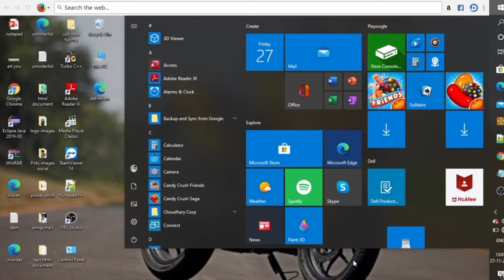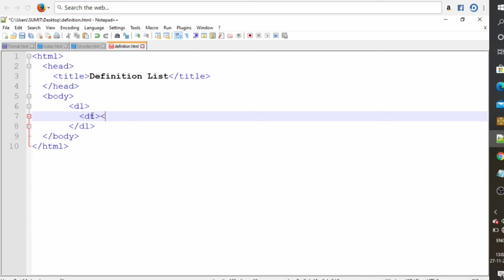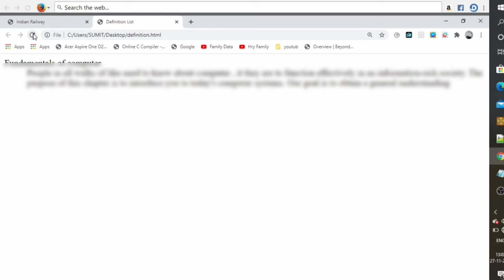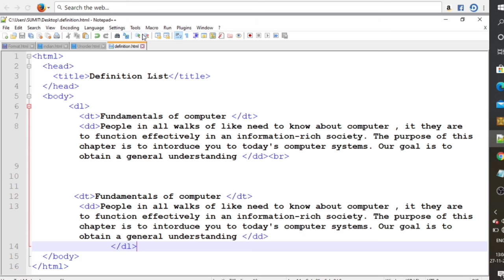What is Definition List ? | Use to definition list HTML in Hindi | By Royal KingTechnical [#9]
What is Definition List ? | Use to definition list HTML in Hindi | By Royal KingTechnical [#9],Royalkingtechnical,What is Definition List HTML,Definition list ma 3 tag use,Kay hai definition list or kiss leay use hotay hai or kisay hotay hai,Definition list,Type of definition list,Definition List in Hindi Step by Step complete Tutorial

Mr.Sumit Kumar